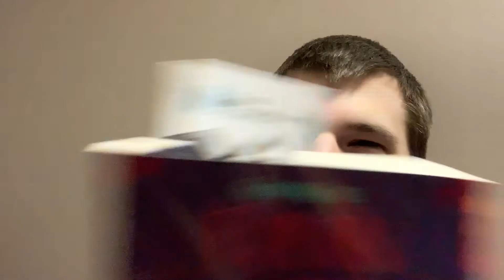Reading Vlog: Ruin & Rising by Leigh Bardugo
another day, another reading vlog for a Grishaverse book. This time, Ruin & Rising. The book where Mal finally gets some development, and then stops. Nikolai is wasted potential, and so Zoya carries the story on her back this time. 🔽🔽🔽🔽🔽🔽🔽